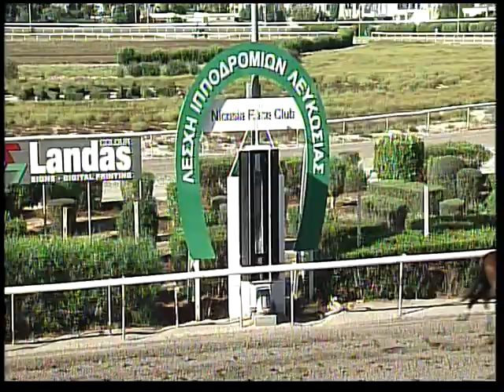07 Aug 2020 Race02 No361 Meet42